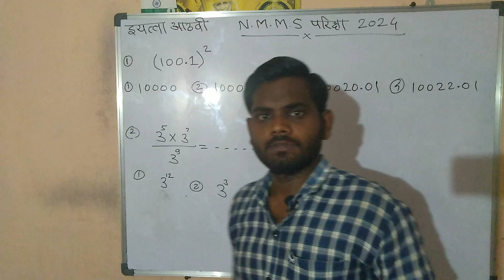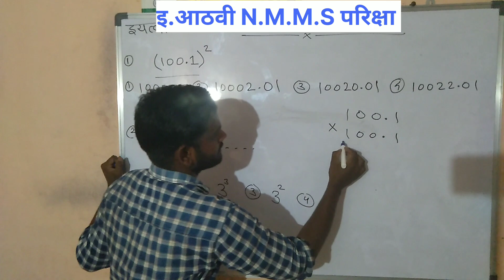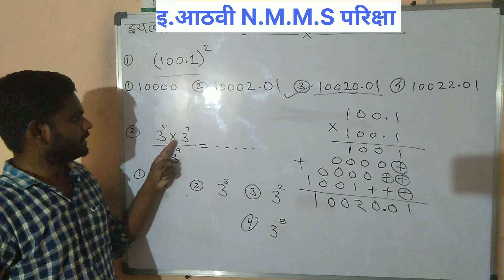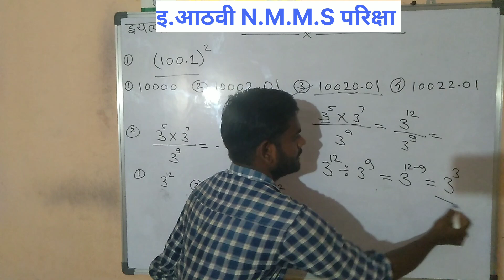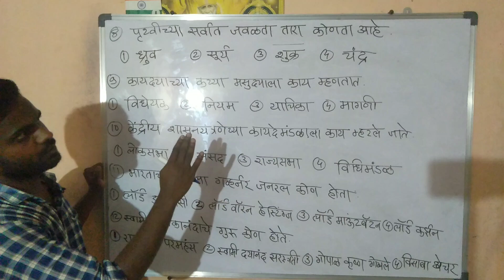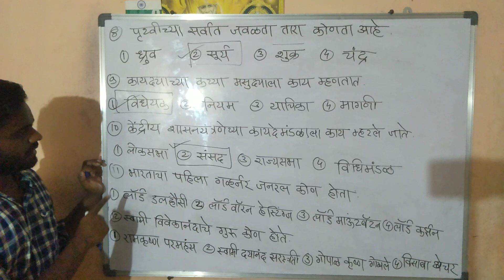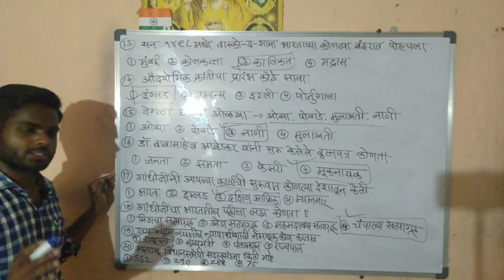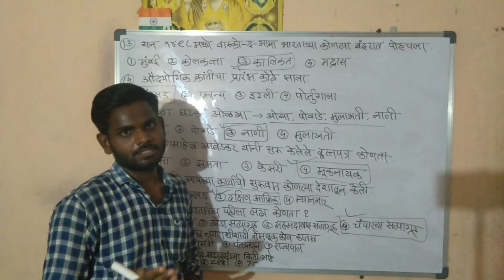इ.आठवी N.M.M.S परिक्षा. अतिसंभाव्य प्रश्न